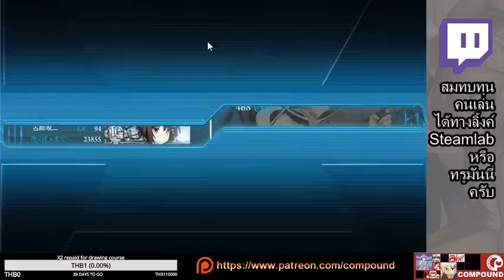Kancolle event rush Fall 2017 (E3 Phase) Pt.002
ชมต่อเนื่องได้ทาง Twitch

บริจาตได้ข้างล่างครับ